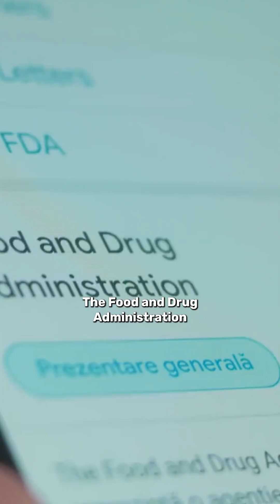What Makes Caffeine Good Or Bad?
Caffeine is no stranger to being in the news for its possible impacts on health. There have been advocates promoting its apparent benefits, whilst others slam it for its alleged risks. But who’s right?